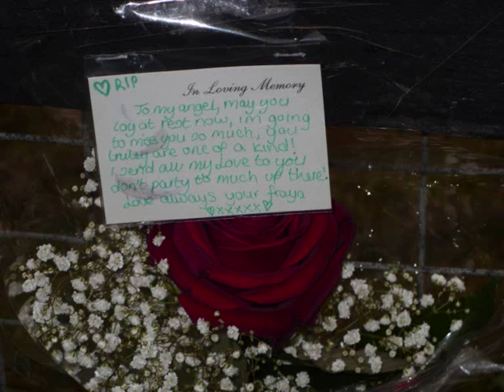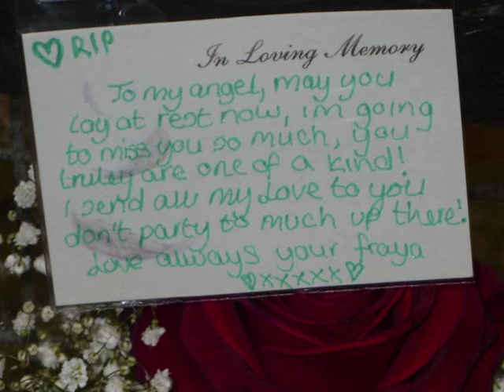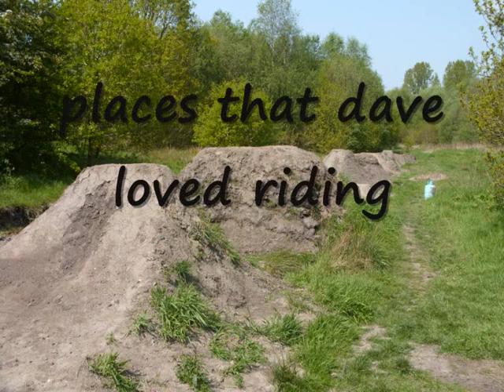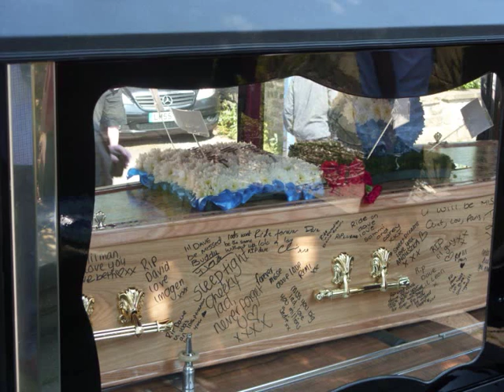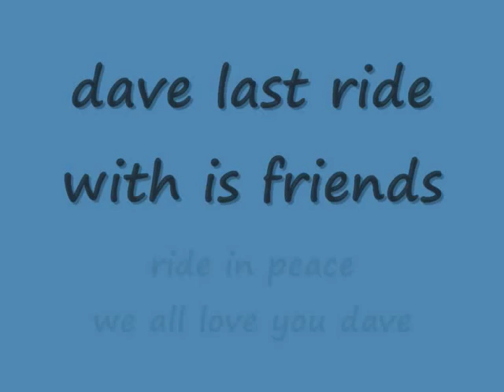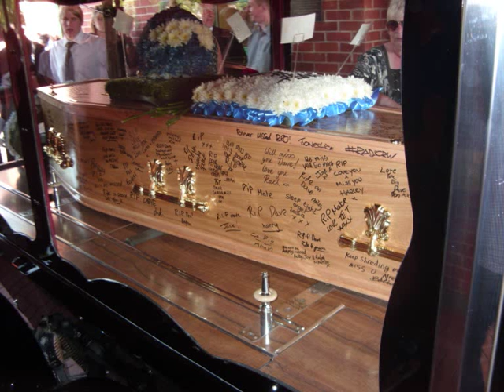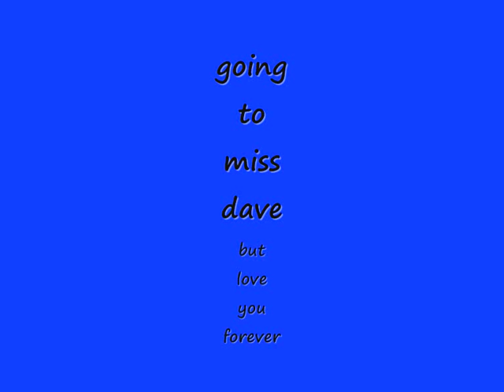rip dave hoptroff...go big or go home 2012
rip dave hoptroff